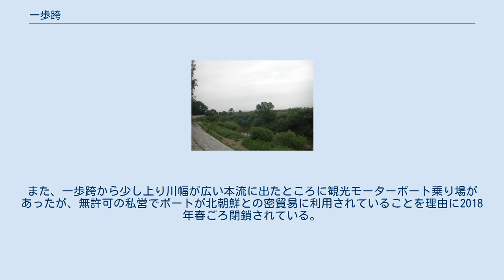一歩跨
鉄条網の先は北朝鮮。
（2007.9撮影） 川の向こうは北朝鮮。
（2009.6撮影） 一歩跨（いっぽまたぎ）は、中華人民共和国遼寧省丹東市寛甸満族自治県虎山鎮虎山村にある、中朝国境の川幅が数メートルとなっている部分。
英語ではOne Stepと訳される。
 中国と北朝鮮の国境は鴨緑江だが、本流を通っている部分ばかりではなく、細い分流や陸上を通る部分も一部にある。
一歩跨附近は鴨緑江支流の細い川が国境となっている部分であり、付近を流れる鴨緑江の本流は、大型船舶が通行できる大きさである。
対岸の中洲の于赤島は北朝鮮平安北道義州郡龍雲里（룡운리、RYONGUNRI）である。
 丹東市街より20キロメートル、鴨緑江に沿って北上した虎山長城の下にあり、現実的に渡ることはできないが、国境の鴨緑江支流の川幅が一番狭いところに飛び石がある。
一歩跨のところにはないが、虎山長城の南側に中国側が柵を設けていたが、北朝鮮は2007年8月に于赤島の国境部分に鉄条網をめぐらせた。
于赤島はトウモロコシの畑が広がる農村地帯である。
中国側は虎山長城を含めた観光地として整備され、国境を見物する巡回コースや「一歩跨」と彫りつけた石碑などが建てられている。
また一歩跨より、小船で虎山長城の下を通り、北朝鮮側の国境監視所まで往復遊覧することができる。
また、一歩跨から少し上り川幅が広い本流に出たところに観光モーターボート乗り場があったが、無許可の私営でボートが北朝鮮との密貿易に利用されていることを理由に2018年春ごろ閉鎖されている。
国境の撮影は可能だが、北朝鮮兵士にカメラを向けることは刺激することになるので避けなければならない。